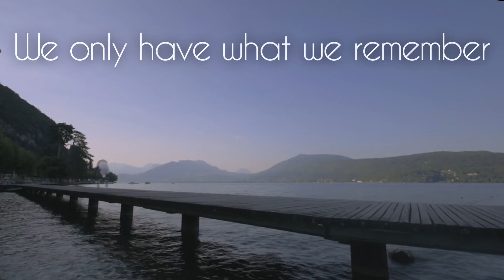Clément Buzo - Dream Vacation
Clément BUZO sur NINJA WARRIOR vendredi soir sur TF1!

L'été dernier, je suis parti en voyage pendant 2 mois, j'ai découvert pleins d'endroits magnifiques et je me suis entrainé avec des personnes toutes aussi stylé les unes que les autres
J'ai fait un petit tour de France (Nantes, Vendée, Biarritz, Espalion, Crest, Annecy, Lyon, Paris, Normandie, Rennes, Saint Malo) dont un passage en angleterre (Newhaven, Brighton, London and Basingstock)
Un grooos merci à ma famille et aux amis qui m'ont aidés à rendre ce voyage vraiment ultime

This summer I went on vacation, I discovered so many places and trained with a lot of extraordinary people during this 2 mounth 😀
I did a little french tour (Nantes, Vendée, Biarritz, Espalion, Crest, Annecy, Lyon, Paris, Normandie, Rennes, Saint Malo) including an english trip (Newhaven, Brighton, London and Basingstock)
Big thanks to my familly and all of my friends who helped me during my Trip 😀
It was such a pleasure to train with all of you, I'll never forget all those good moments